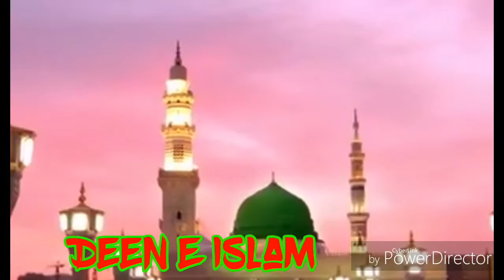Hazoor e Pak ( pbuh) ki Pasand by Pirzada Raza Saqib Mustafai.حضور پاکﷺ کی پسند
Hazoor e Pak saww ki Pasand by Pirzada Raza Saqib Mustafai.حضور پاکﷺ کی پسند
Must Watch and Share For Sadqa Jaria.
Must SUBSCRIBE our Channel for latest Videos about Deen E Islam like as Mumtaz Hussain Qadri, Tehreek Labaik Pakistan, Allama Khadim Hussain Rizvi, Pir Afzal Qadri, Allama Ashraf Asif Jalali, Allama Farooq Al Hassan Bayanat, Khutbaat, Naats, Islamic Videos, and Much More about Ahl E Sunna, Hanfi, Brelvi Qadri, Rizvi, etc.